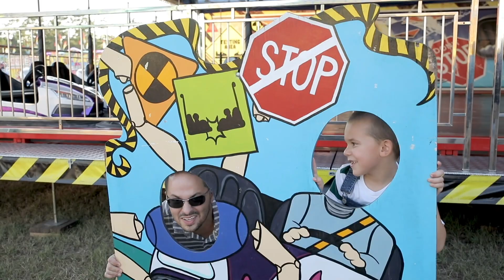Hardin Family at the Fair